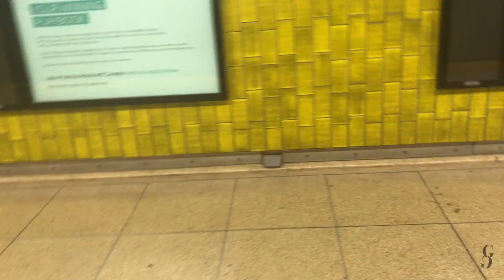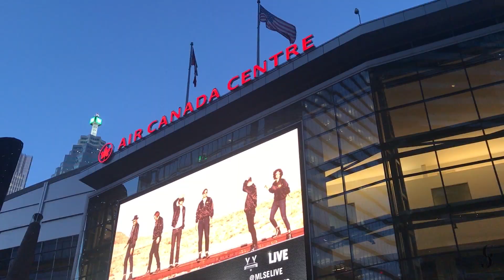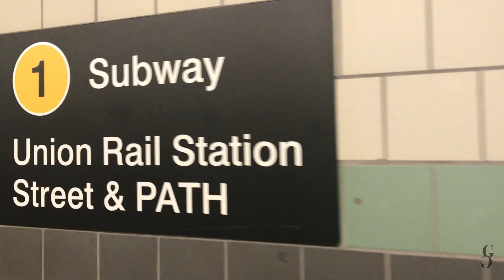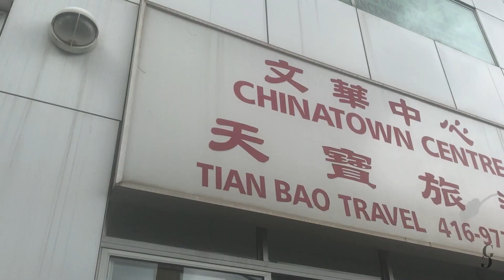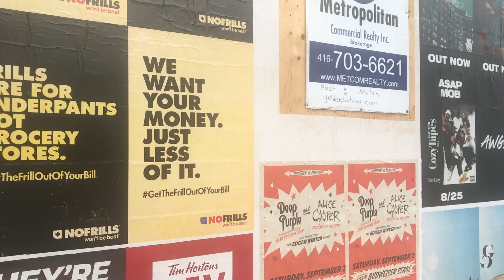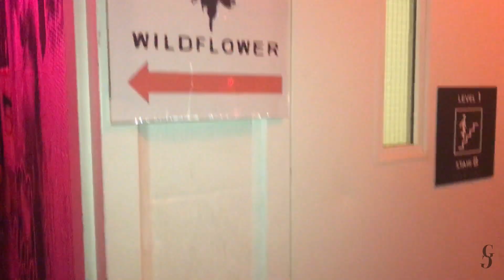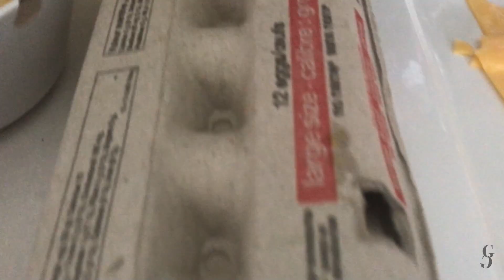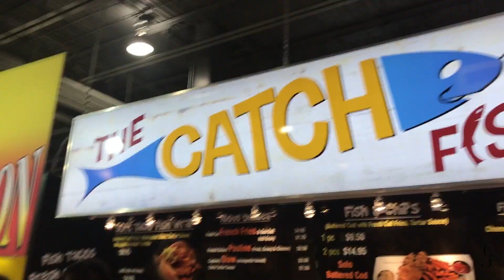[VLOG] King Kendrick, Kensington and Cook Offs | Toronto #3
Boy has it been a busy week in Toronto. From concerts to chef cook offs to McGregor Mayweather - have a watch to see all the details!